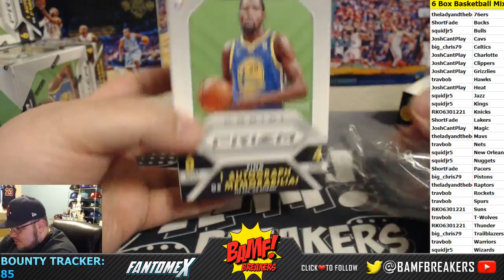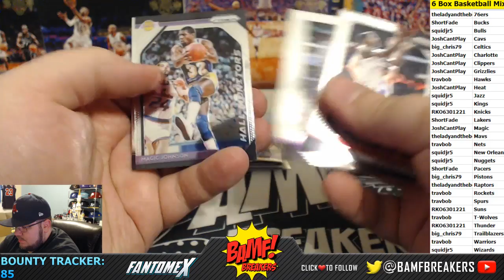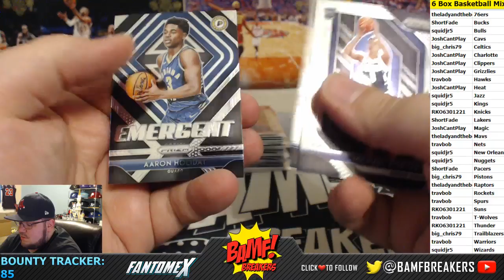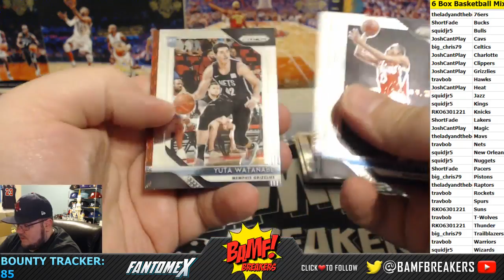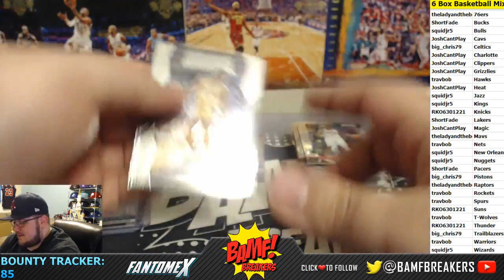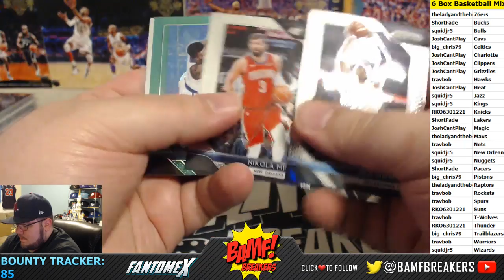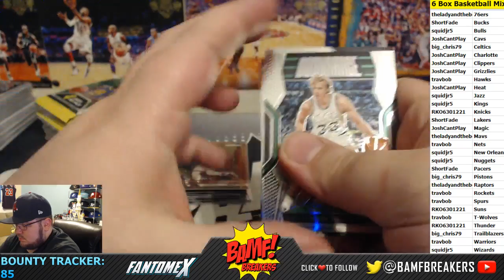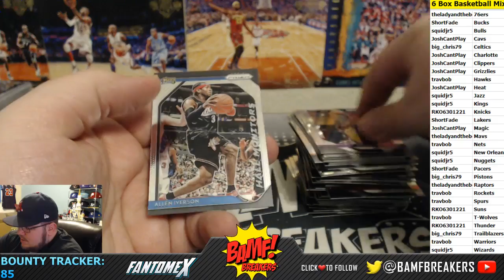6 Box Basketball Mixer - 1/12/19 (Prizm Blasters, Retail)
2018-19 Prizm Blasters x4, 2018-19 Prizm Retail x2